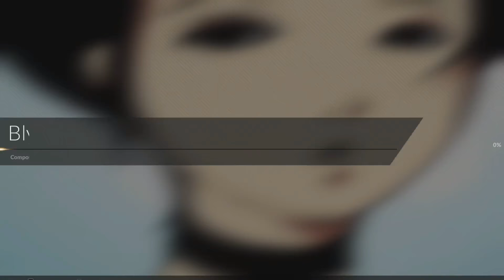[DJMAX : Respect] [4B] BlythE (Lv.14 MX)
Composed by M2U
Lyrics by M2U
Sung by Tari
Visualized by D